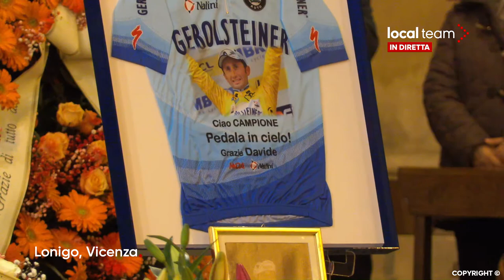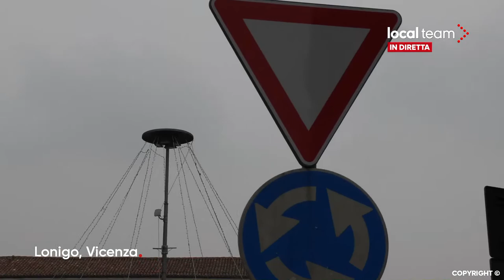LIVE Addio a Davide Rebellin, i funerali a Lonigo (VI): diretta video